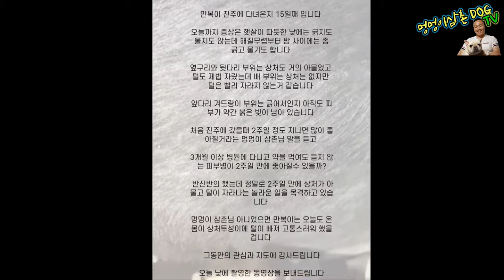강아지 피부병 병원에서 치료안돼 멍멍이삼촌을 찾은 만복이 15일후 변화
30분이내 두세가지 물어보실수 있고요
30분이상 통화시 상담비용 추가 합니다